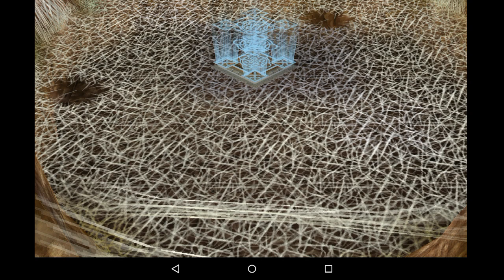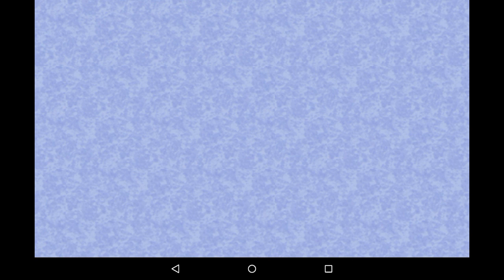【実況】がーひーによる【ファイナルファンタジー4TA】part20動き出す魔導船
やっと時間軸が戻りました。